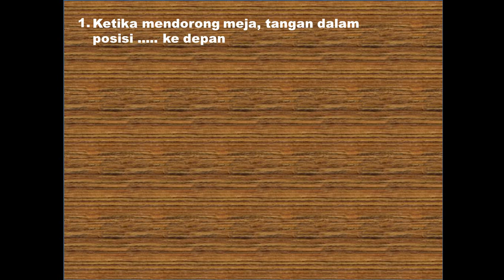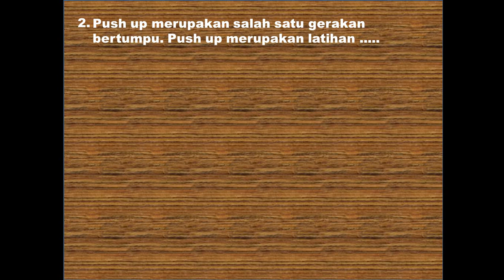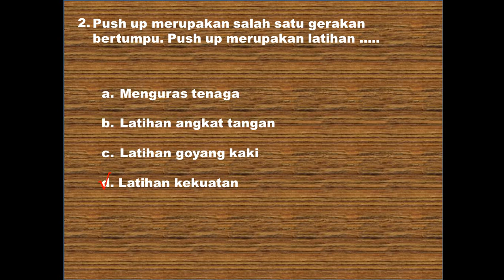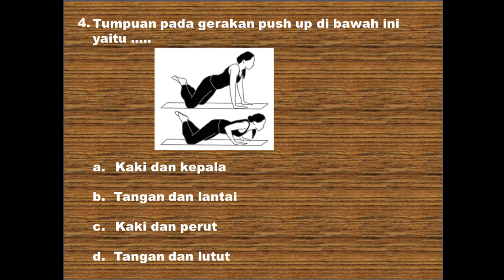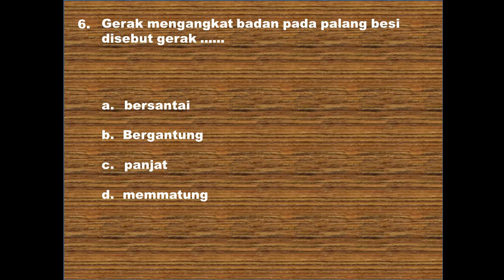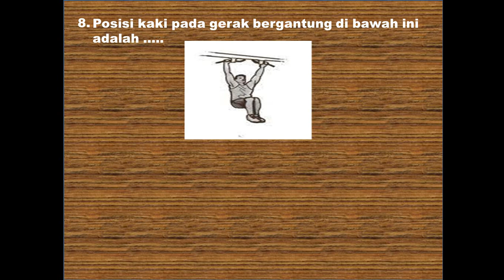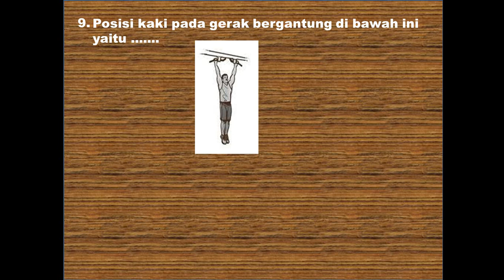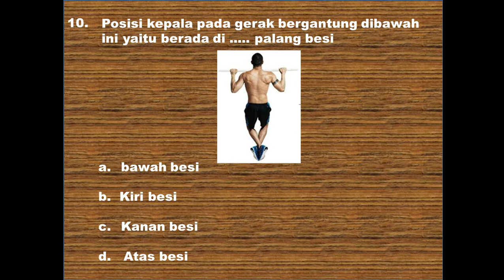PENILAIAN HARIAN DAN JAWABAN PJOK KELAS 2 TEMA 5 SUBTEMA 1 SEMESTER 2 TERBARU